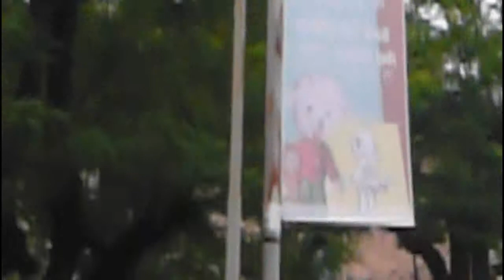Défilé de Mode collection Moya the name by Lara Quarto theatro iris Dronero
en italie le 15 juin 2013